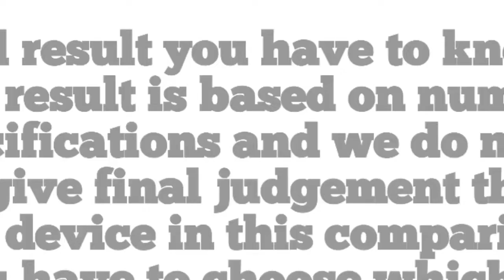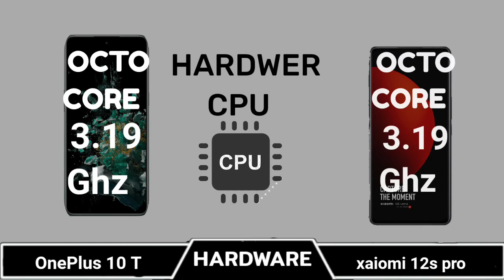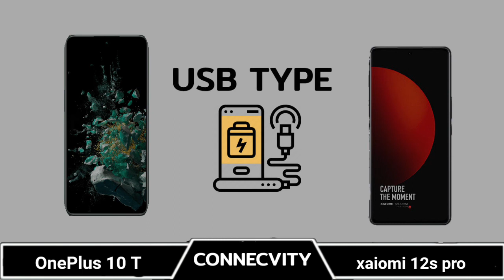OnePlus 10T vs Xiaomi 12s pro